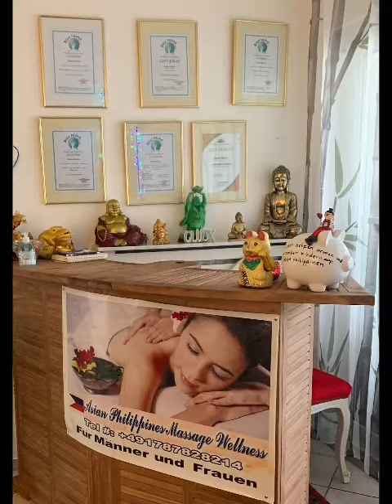my Studio 7 years ago , Start my Business here in Germany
Wellness  Massage in Krefeld  Germany  ,